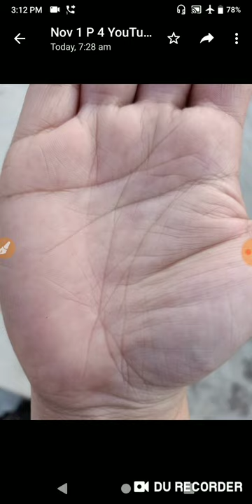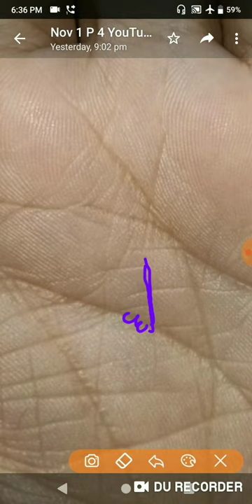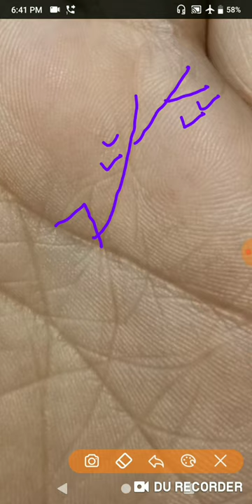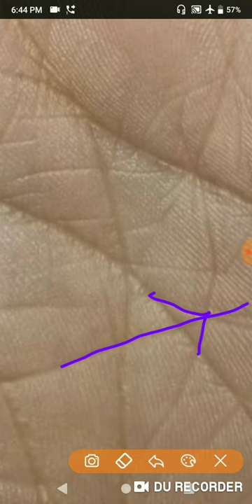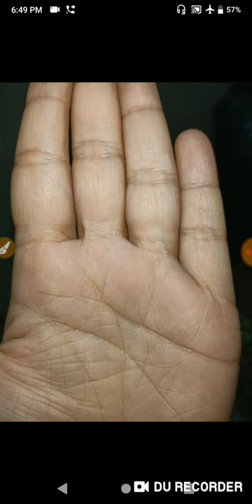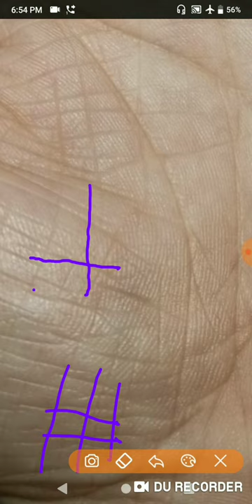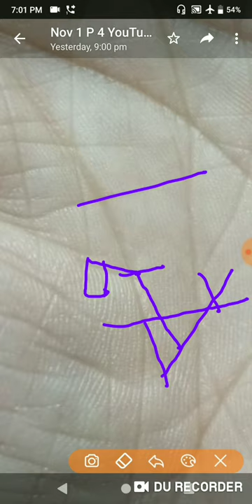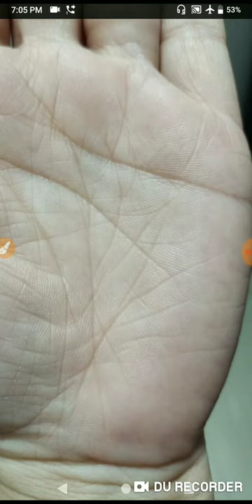पति की नौकरी दूर है कब से हम साथ साथ रह पाएंगे क्या नौकरी चेंज का सही समय है